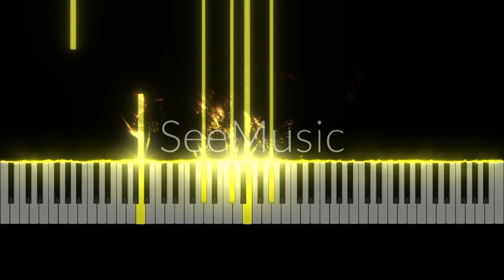When I Met You - Apo Hiking Society (Short Piano Cover)